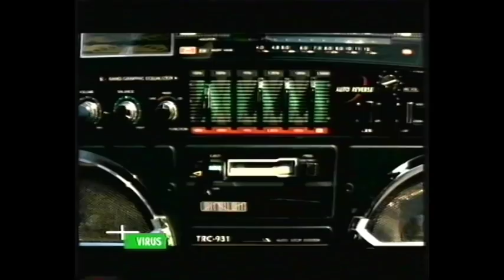Bolt Thrower @ Virus VIVA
Short special in the "Virus" show on the German music TV channel VIVA.